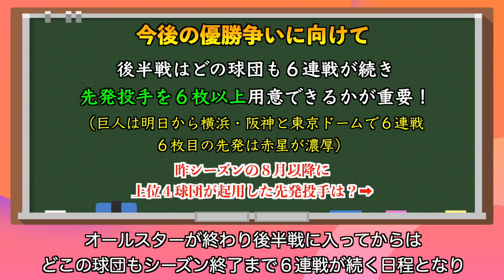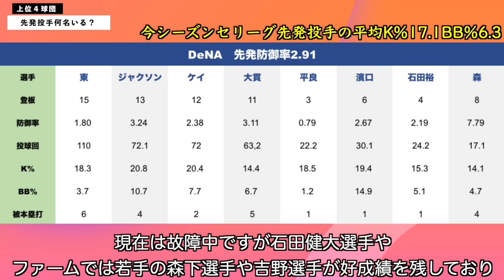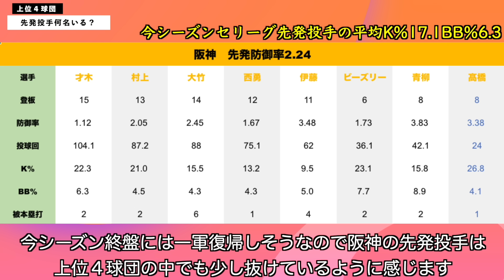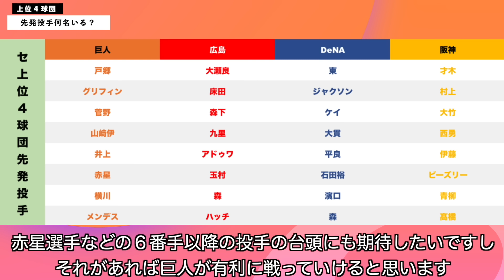【巨人】優勝できるのか？今後に向けて大事な先発投手を上位４球団で比較！巨人は先発ローテ足りてる？ 読売ジャイアンツ